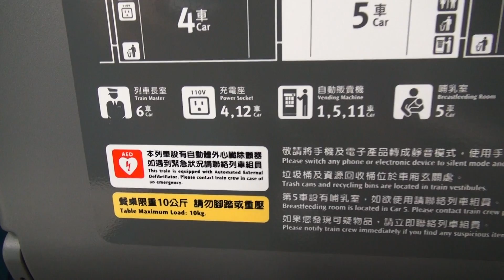台灣高鐵 TR31組列車 歡樂卡通列車 首航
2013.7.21 台灣高鐵 TR31組列車 歡樂卡通列車 首航
第一節車廂:探險活寶─老皮,第二節車廂:阿甘妙世界,第三節車廂:BEN 10,第四節車廂:新湯姆貓與傑利鼠,第五節車廂:天兵公園,第六節車廂:飛天小女警,第七節車廂:愛吃鬼巧達,第八節車廂:肥貓鬥小強,第九節車廂:膽小狗英雄,第十節車廂:BEN 10,第十一節車廂:阿甘妙世界,第十二節車廂:探險活寶─阿寶飛天小女警
台灣高鐵 新聞稿
高鐵新車彩繪上路 21日歡樂首航
台灣高鐵第31及32組700T列車（TR31、TR32）即將正式投入服務的行列！高鐵公司為紀念通車營運6年半來首次加入新血，特別將第31組列車打造成「歡樂卡通列車」，全車內外均彩繪廣受小朋友喜愛的「卡通頻道」人物，並於今（21）日首航當天，邀請天主教善牧社會福利基金會及喜憨兒社會福利基金會的大小朋友共同搭乘，與台灣高鐵一起分享新車上路的喜悅。
高鐵公司董事長歐晋德表示，台灣高鐵於暑假期間推出「歡樂卡通列車」，希望利用這樣的創意，吸引小朋友和家庭搭乘，讓高鐵旅程變成生活中最美麗的回憶，並為社會帶來更多歡笑。
台灣高鐵「歡樂卡通列車」12節車廂外觀各以不同卡通作為彩繪主題，內部則處處裝飾可愛的卡通人物，紙杯、頭靠巾、濕紙巾包裝、餐巾紙等車內服務品，以及服勤員的圍裙，也都精心設計並印製各式卡通圖案，歡迎旅客搭乘，享受一段充滿童趣的高鐵旅程。
此外，「歡樂卡通列車」第7節車廂的通道間設有「幸福傳遞站」郵筒，旅客可在此取得免費的卡通主題明信片並蓋上紀念郵戳，填寫後直接投入郵筒，讓親友一同感受搭乘「歡樂卡通列車」的快樂，或為自己留下美好回憶。搭乘這輛「歡樂卡通列車」的小朋友，還有機會獲得台灣高鐵獨家限量的小禮物！
台灣高鐵「歡樂卡通列車」車票的販售方式與票價，和現行其他列車完全相同，高鐵公司並設置「歡樂卡通列車」活動網頁（原則上將於每週一公布近期運行班表）。
台灣高鐵第31及32組列車標準車廂座椅首度在國內生產製作，並特別重新設計，採用溫潤的大地色彩，同時依國人的身材設計，提升服貼性及包覆性，旅客向後仰躺時座墊會向前及向上微升，長時間乘坐更加舒適。餐盤面積加大34.4%並增設置杯架，材質採用鋁鎂合金，旅客使用餐桌更加方便且耐用。
為提供哺乳媽咪安全隱密的哺集乳空間，第31及32組列車於第5車廂設置哺乳室，旅客如有需要，洽詢列車服務人員即可使用。同時，第4及第12車廂增設插座，提供旅客旅途中的充電需求。此外，還有多項貼心設計，包括自動依濕度調整溫度、加大洗手間衣帽掛勾尺寸等，讓車廂環境更加舒適。
高鐵公司向日本新購4組700T列車，第1組車（TR31）及第2組車（TR32）分別於2012年12月、2013年1月運抵高雄港，在進行車廂設備組裝與核心系統整合測試，並通過驗收後，2013年7月下旬加入營運服務的行列。